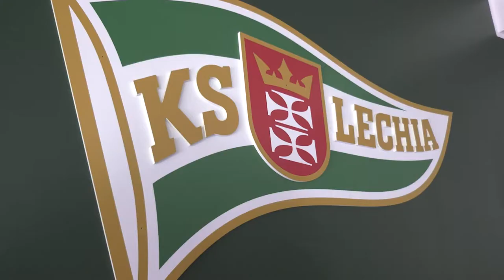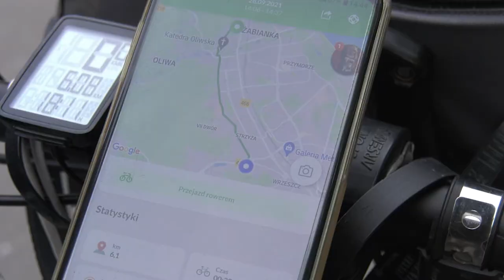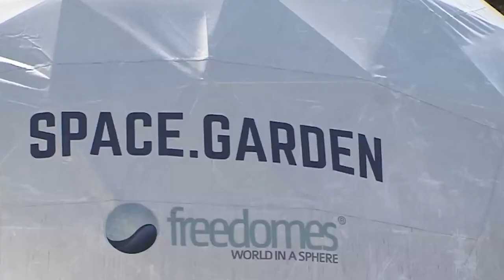Newsy AWFiS - Wrzesień 2021 [HD]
NEWSY AWFiS w Gdańsku.  Podsumowanie wydarzeń ostatnich tygodni. Zapraszamy do oglądania!
A w nim:
1. Inauguracja Roku Akademickiego 2021/2022
2. Lechia i AWFiS Gdańsk razem!
3. Kręć kilometry dla Gdańska
4. Księżycowa misja EIRENE w habitacie LunAres

Realizacja materiału: Mikołaj Polak/Biuro Promocji AWFiS w Gdańsku